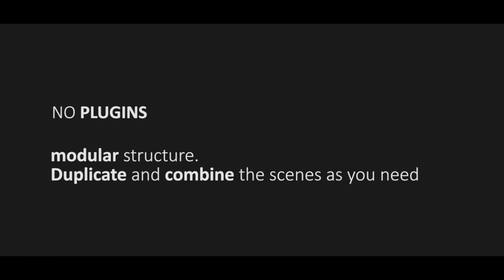Merry Christmas Slideshow | After Effects Project Files - Videohive template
no plugins Adobe cs 6 and above modular structure Duplicate and combine the scenes as you need 61 PHOTO PLACEHOLDERS video tutorial music